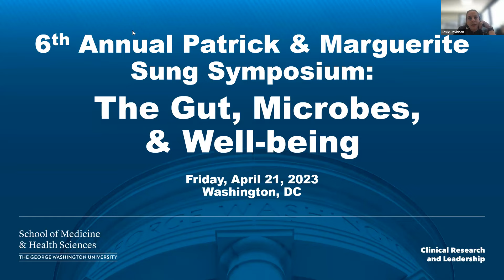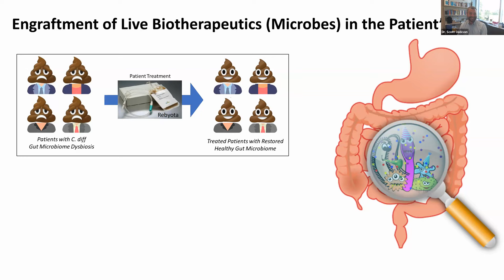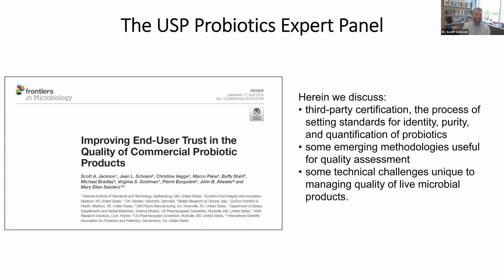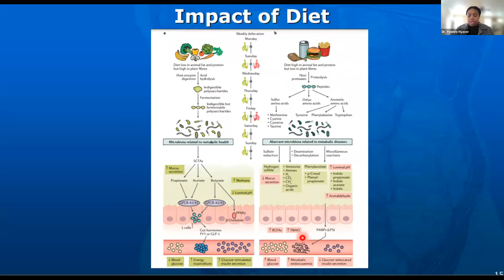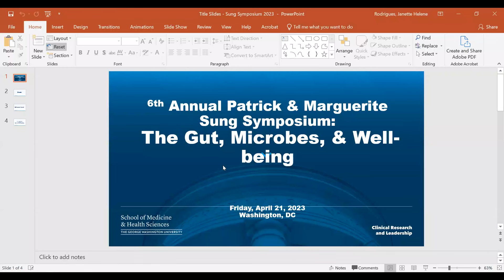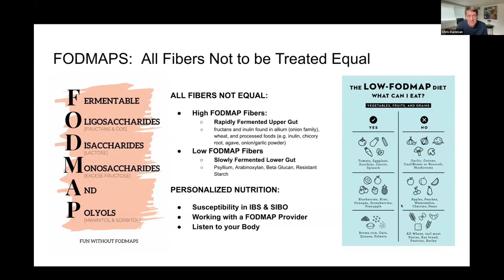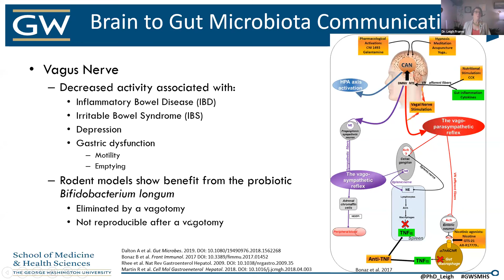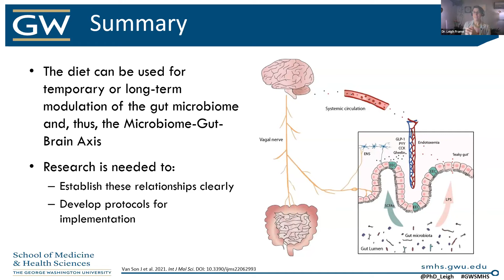6th Annual Sung Symposium: The Gut, Microbes, & Well-being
Recent advances in DNA sequencing technologies have allowed for the discovery of a whole new world inside our gut. This microbial ecosystem inside us—our gut microbiome—has now been linked to aging, obesity, inflammatory bowel disease (IBS), bipolar disorder, anxiety and depression, rheumatoid and osteoarthritis, and more.

The GW School of Medicine & Health Sciences' 6th Annual Patrick and Marguerite Sung Symposium: The Gut, Microbes, & Well-being explored the gut microbiome and its role in promoting health and preventing disease with lectures from thought leaders in the field and a panel discussion followed by a Q&A.

The topics and speakers were:

"What is the gut microbiome? What do we know? What don't we know?" by
Scott Jackson, PhD is the Group Leader, Complex Microbial Systems at National Institute of Standards and Technology (NIST).

"Development of the gut microbiome and long term health outcomes" by
Yvonne Nyavor, PhD, the Principal Scientist, Microbiome at Boston Analytical (BA).

"Evidence-based approaches to food & gut microbe interventions to promote health and treat disease" by Christopher Damman, MD, MA is a Clinical Associate Professor of Medicine at the University of Washington (UW) and board certified gastroenterologist at the Digestive Health Center at the UW Medical Center.

"Integrative Gut Health: The Microbiome-Gut-Brain Axis" by
Leigh Frame, PhD, MHS, CERT ‘20, the Program Director, Integrative Medicine and the Executive Director, Office of Integrative Medicine and Health at GW School of Medicine and Health Sciences.

The symposium was organized by the GW Office of Integrative Medicine & Health with generous support from GW alumnus Patrick Sung, PhD, JD '77, and Marguerite Sung.